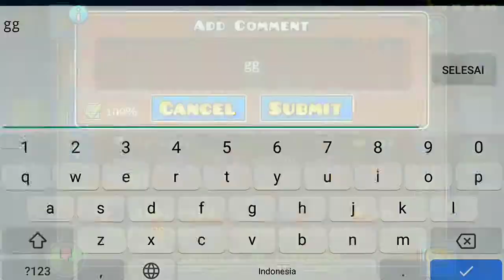(Mobile) Lost Legends by TDChris02 - 100% (Hard Demon)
Took me 118 atts to re-practice the whole level, and then 3 atts to beat it, after dying at 95% 4 months ago.

(After dying at 95%, i forgot this level existed. That's why it took me 4 months :v)

Im still trying to beat Spectral Tentation, i died at 94-95 18 times. After beating it, it most likely i would beat Hypersonic first instead of Electrosonic

GG.